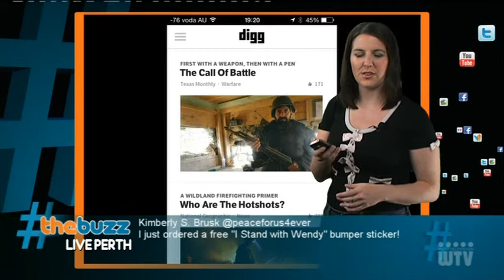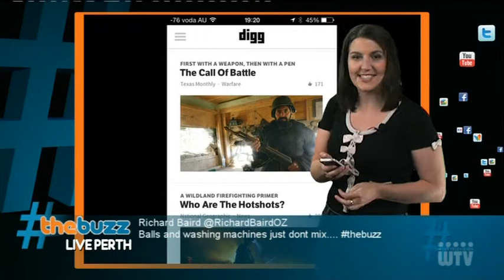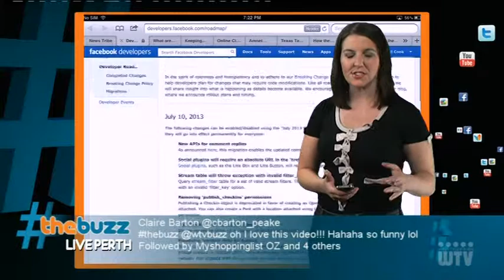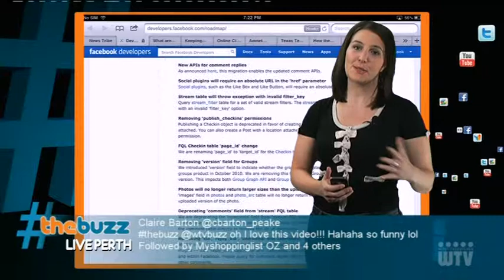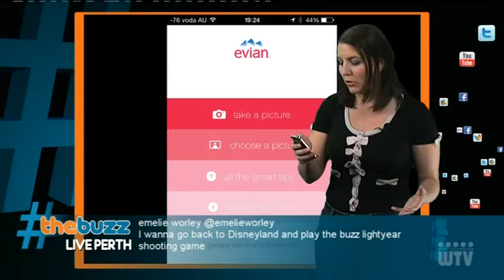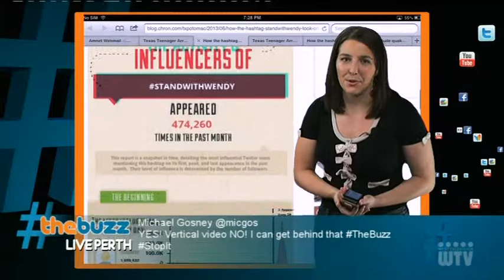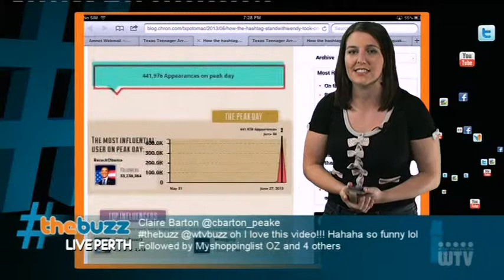thebuzz s03e16 P2